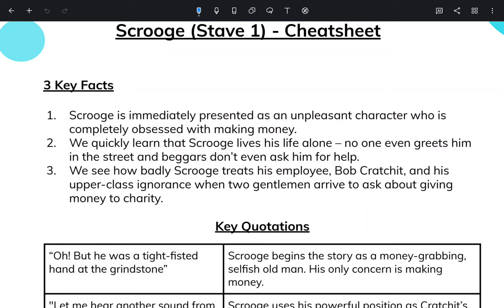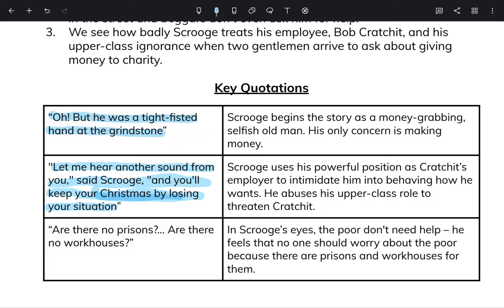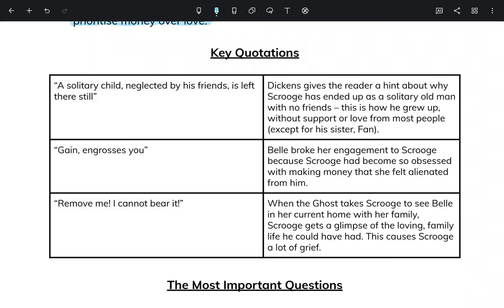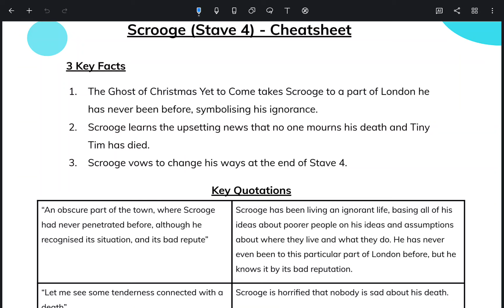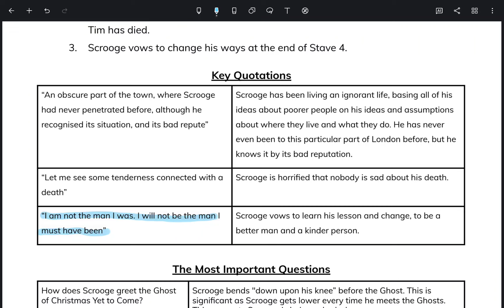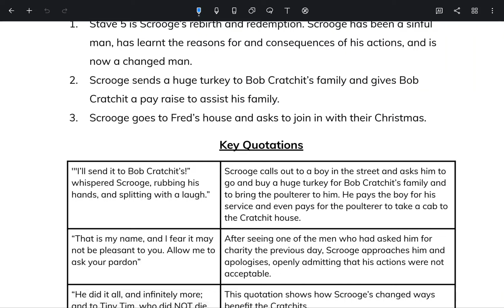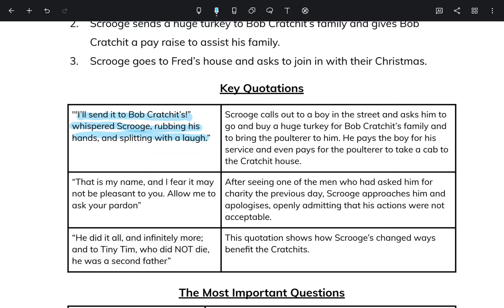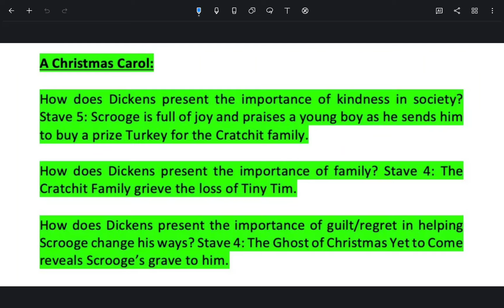How To CHEAT At GCSE English Literature Paper 1 Grade 9 Cheat Sheet + Predictions‼️Must WATCH🚨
The ULTIMATE CHEATSHEET For GCSE English Literature 🔥

Here’s our amazing GCSE predictions for success!

Follow this easy step by step guide to prepare for your important GCSE exams.

Plenty more exciting videos on the way!